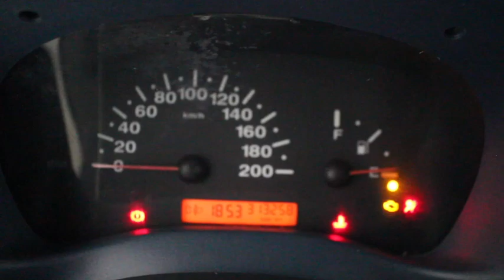Fiat Doblò 1.9JTD Cod.190